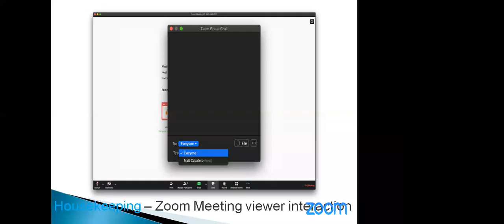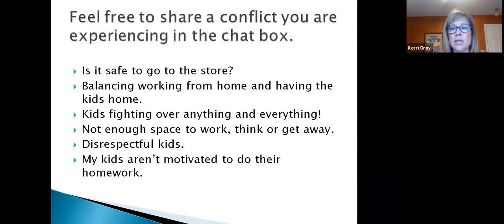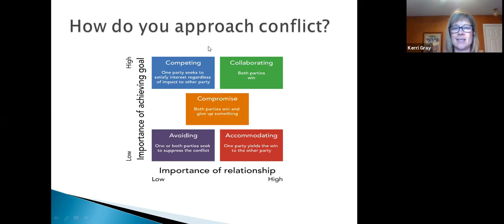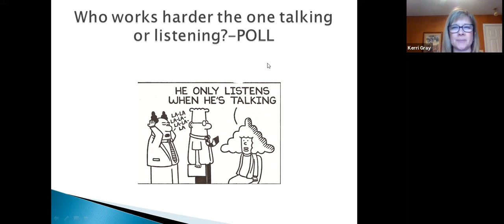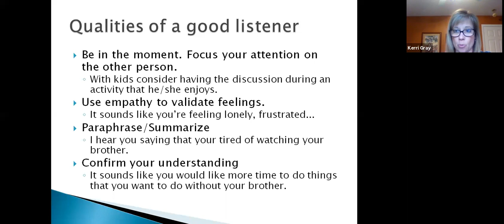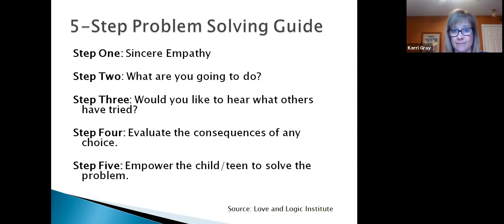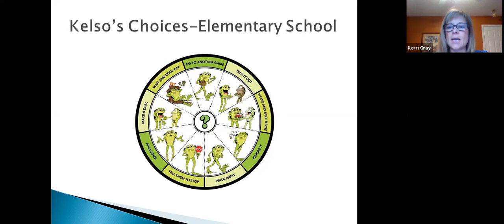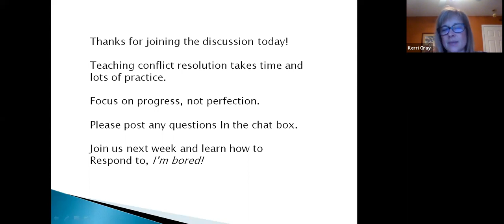Positive Parenting Practices - Keeping the Peace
Join us for an online class about keeping the peace in your home - especially challenging while we implement the "Stay at Home" order this month.